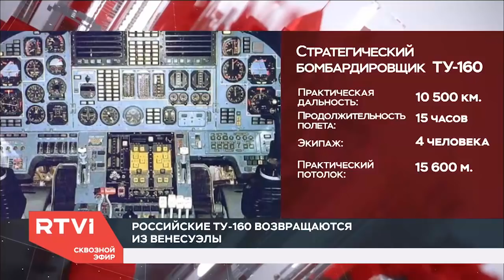Павел Фельгенгауэр: Венесуэла задолжала России миллиарды долларов, а выплатить никогда не сможет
Российские бомбардировщики Ту-160 и F-16 военной авиации Венесуэлы провели военные маневры над Карибским морем. В Латинскую Америку Москва направила также тяжелый военно-транспортный самолет Ан-124 «Руслан» и дальнемагистральный Ил-62. В Вашингтоне назвали полеты «провокацией». Могут ли эти учения могут нести угрозу для США, в эфире RTVI обсудили с военным экспертом Павлом Фельгенгауэром.